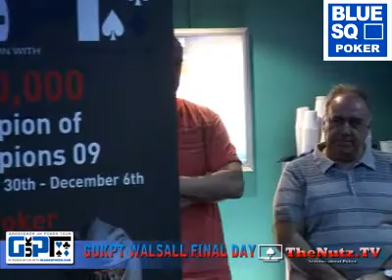GukPT Walsall Final Day - Final Table Walk On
We see the final tablists introduced by Jonathan Raab as they take their seats at the final table.